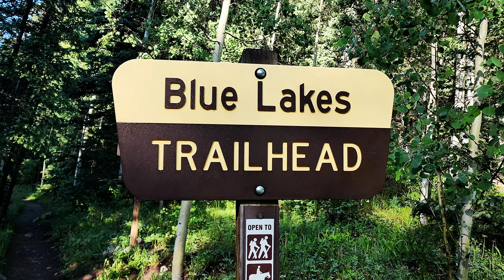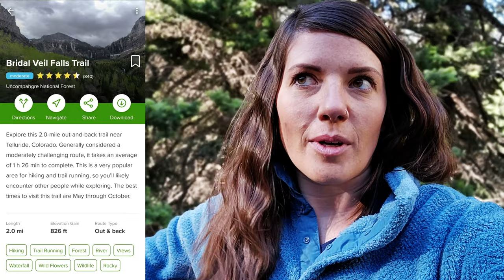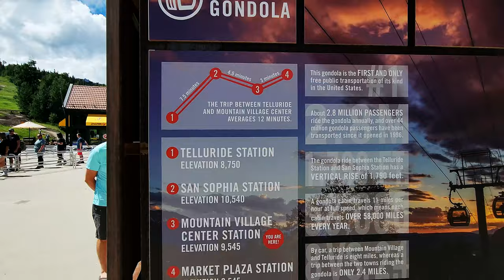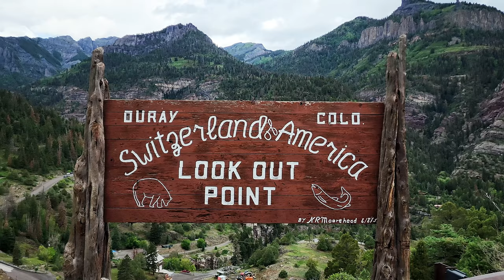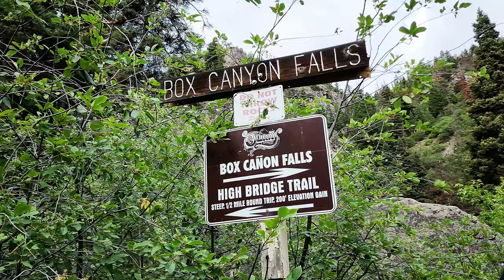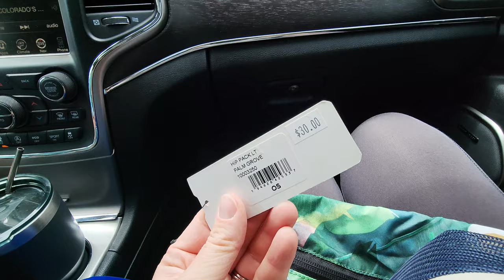TELLURIDE, RIDGWAY & OURAY Colorado THREE DAY Travel Guide | BEST Things to DO, EAT & SEE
In the heart of the San Juan Mountains of Colorado, you will find the charming towns of Telluride, Ridgway and Ouray. I’m sharing our complete three-day travel guide to some the best things you can do, eat and see in Telluride, Mountain Village, Ridgway and Ouray, Colorado. Great hikes, blue lakes, waterfalls, scenic roads, gondola rides, shopping, dining and so much more. These three towns, and the San Juan Mountains are a haven for outdoor enthusiasts who love exploring and adventuring. This is one of the prettiest areas of Colorado and one area you definitely shouldn’t miss if you are visiting Colorado.

Timestamps:
0:00 Intro
0:33 Day 1: Ridgway
7:15 Day 2: Telluride
13:58 Day 3: Ouray
20:52 Outro

. . . . Shop for all my favorite outdoor gear, home, health & fitness